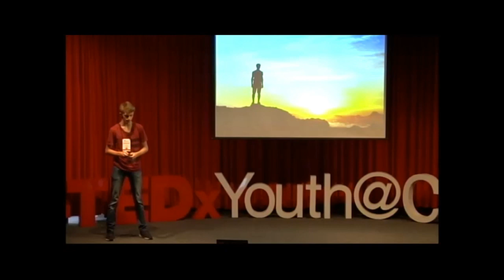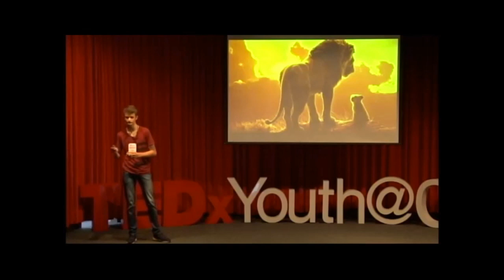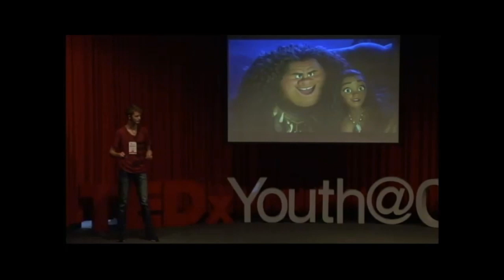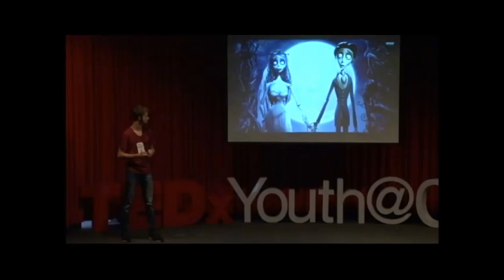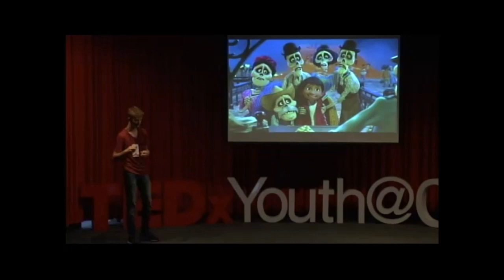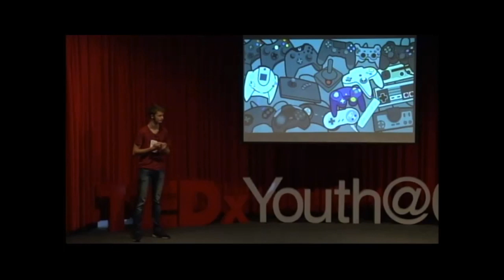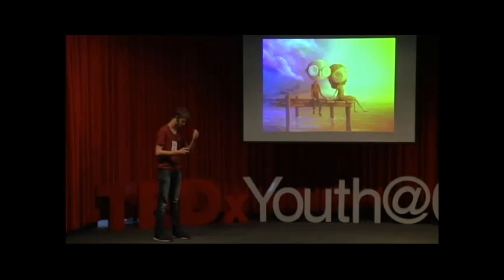It's not what you show, it's how you show it | Gabriel Becker | TEDxYouth@CHPR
Stories can be told in many different ways, and each means of sharing information can be manipulated to change how the audience perceives a certain message. In his informative and interesting Talk, Gabriel compares styles and tools used in animations and videogames to impact the audience. Gabriel is a student deeply passionate about videogames. Other interests include films, music, and sports. This talk was given at a TEDx event using the TED conference format but independently organized by a local community.